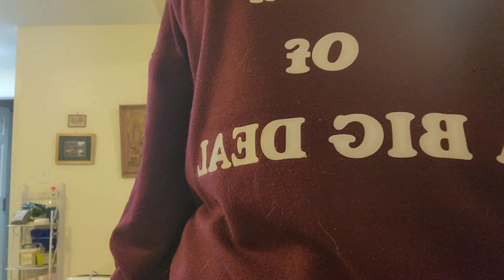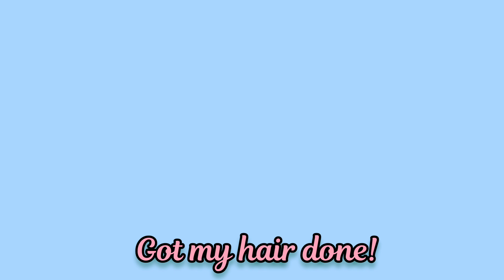Would I lie to you? Wk 2.0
Would I claim that I had exercised when I hadn't? Am I still struggling?